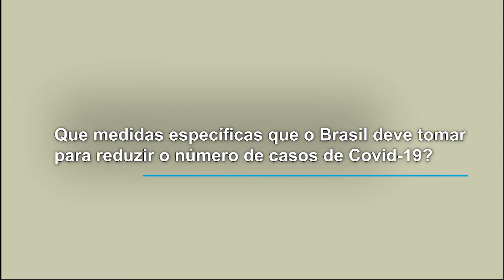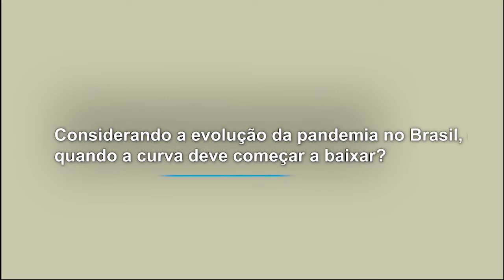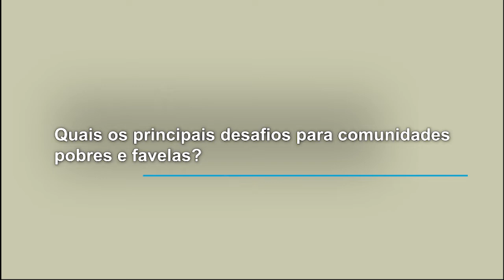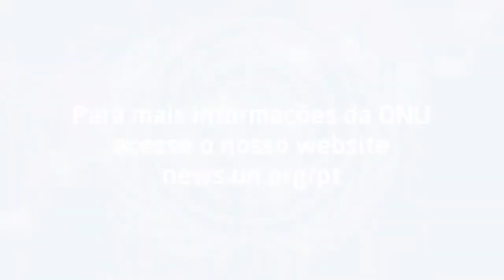Países devem intensificar isolamento social para conter propagação da COVID-19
Em entrevista à ONU News, o vice-diretor da Organização Pan-Americana da Saúde (OPAS/OMS) e especialista em epidemiologia, Jarbas Barbosa, disse que a intensidade da contaminação por COVID-19 deve durar até início de junho, no Brasil, com base em modelos e cálculos realizados pela agência das Nações Unidas. No entanto, essa previsão depende de medidas efetivas para conter o novo coronavírus.

ℹ️ news.un.org/pt